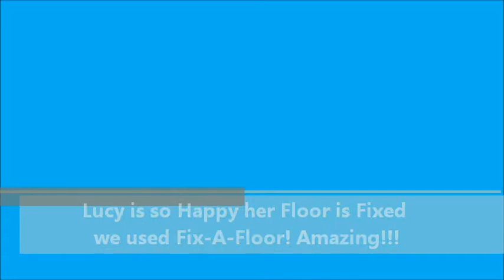Lucy At The Beach!.wmv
Lucy is sooo happy her floor was finally fixed with Fix-A-Floor! So Fast and Easy no there is time to play on the beach! Thanks Fix-A-Floor!